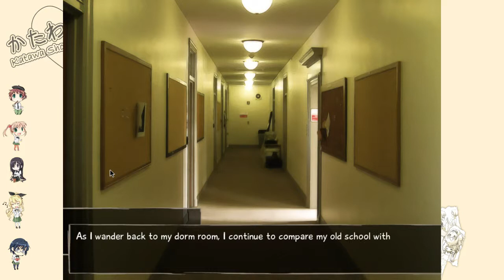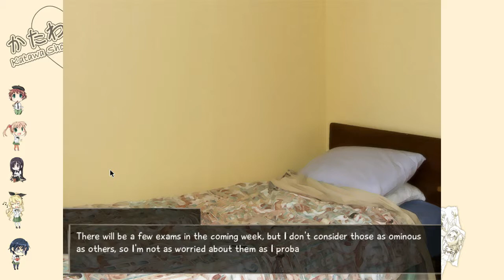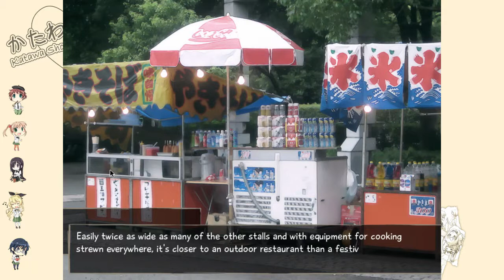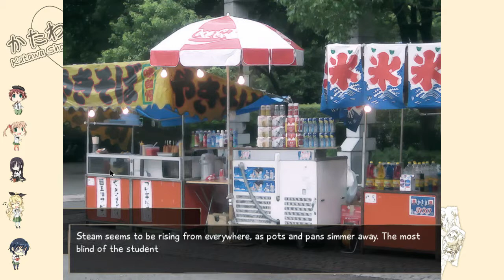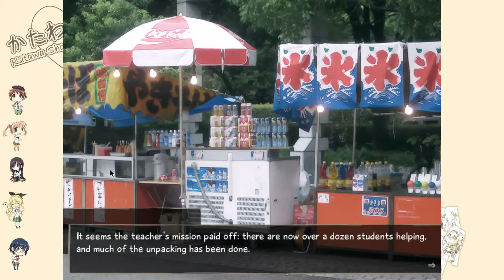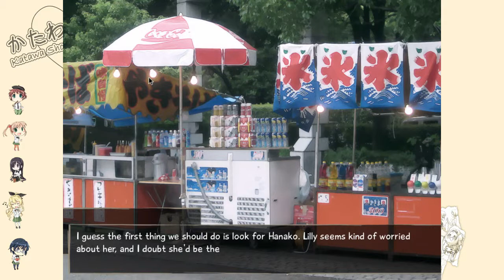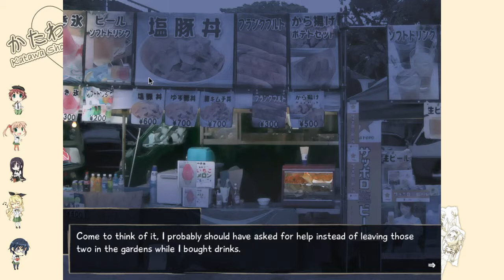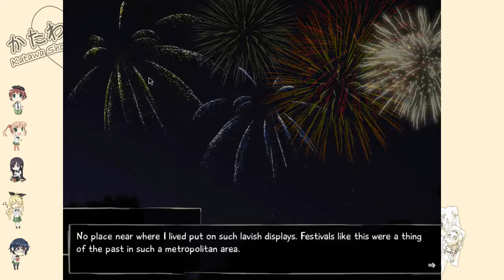Time for Some Feels | Katawa Shoujo #32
Not gonna lie this game gets to me sometimes.